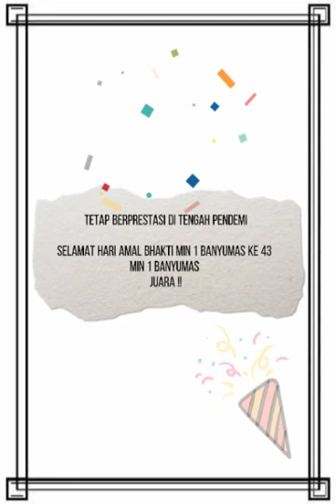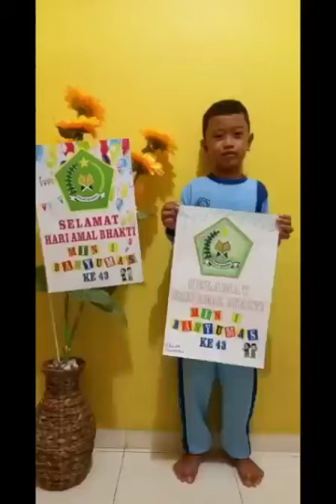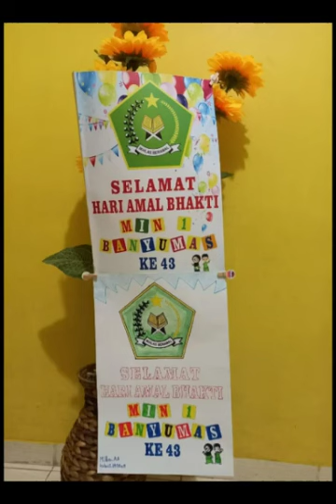Lomba Vlog kelas 1-3, Muhammad Ibra Aghni Aulia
HAB MIN 1 Banyumas Tahun 2021